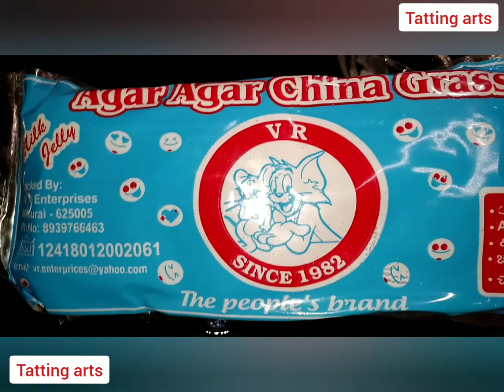Colorful edible jelly balls with perfect measuerments in kannada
My Gears: